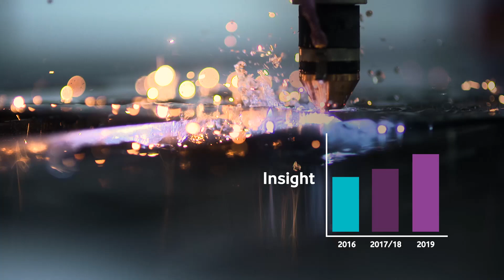Vodafone IoT Barometer 2019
Vodafone Business has launched the Vodafone IoT Barometer 2019 report which contains a wealth of information and data around the adoption of Internet of Things solutions and products by businesses all over the world and of all sizes.

We interviewed 1700 organisations across a number of key verticals to understand more about their IoT requirements and adoption and the report is a fascinating insight into how the world of business is adopting this technology to drive efficiencies and innovation.